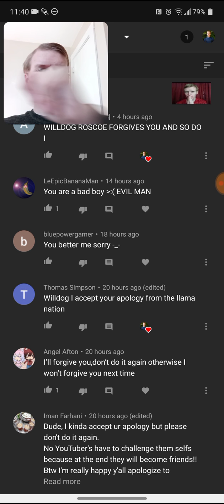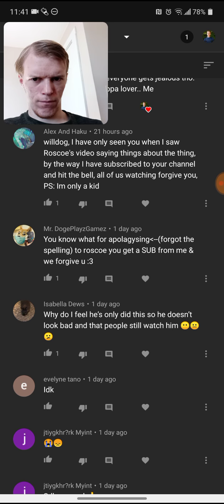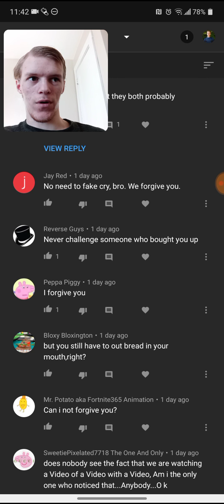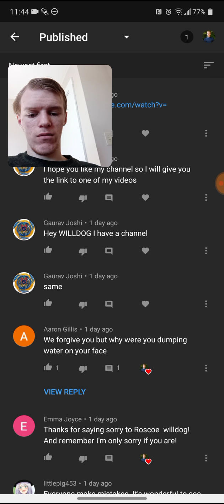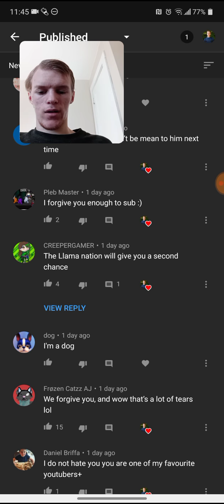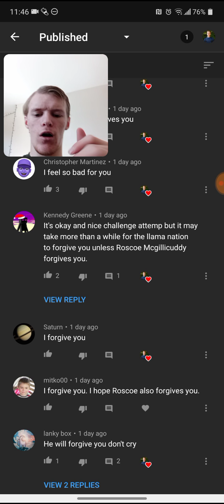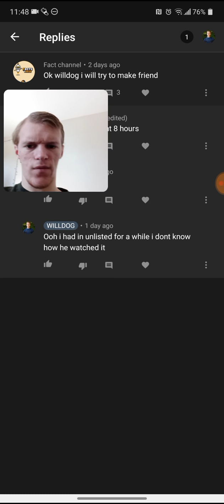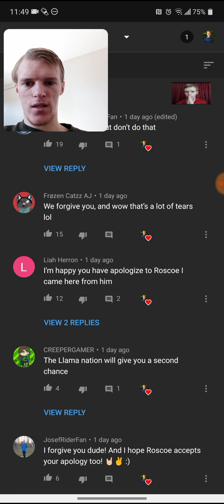Reading your forgiving comments